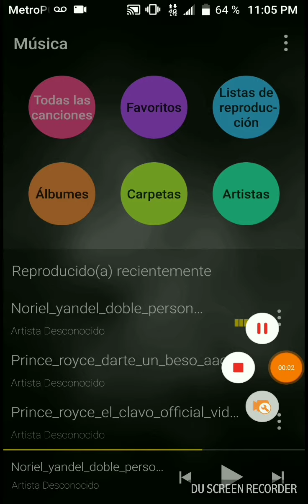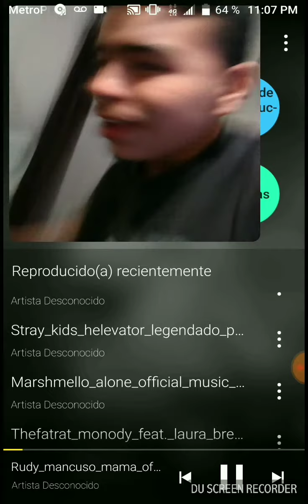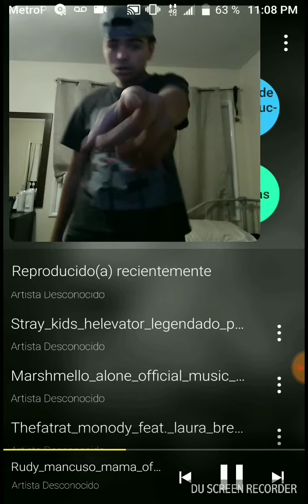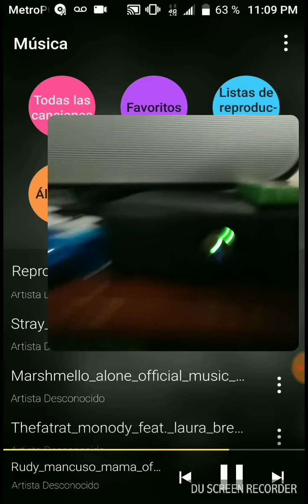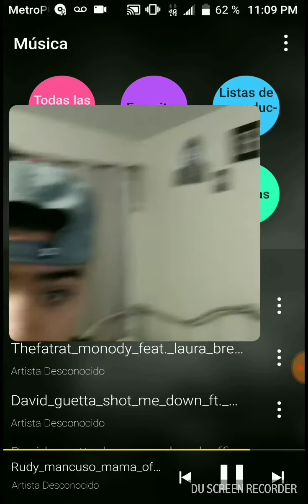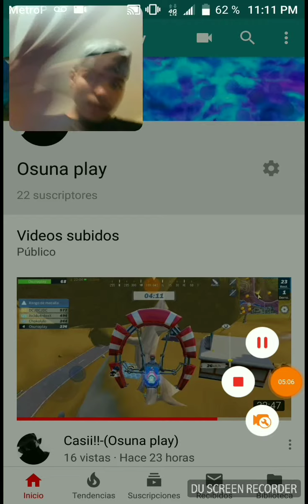Podemos mas-(Osuna play)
La canción es de Rudy Mancuso:mamá

Mi perfiles de juegos

Free fire:osuna12j

Roblox:osunaplay

Creative destruction: osunaplay